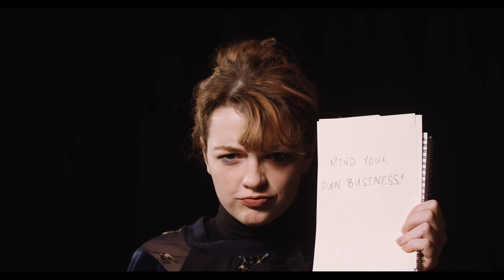Movies with Michael Ep. 1 (Fall 2019) "Composition"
Produced by Michael Sparks